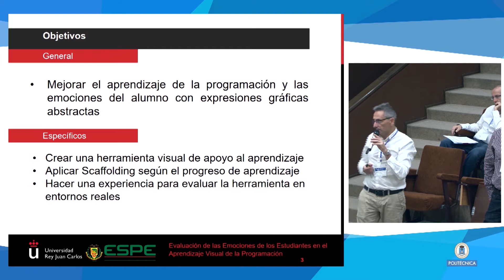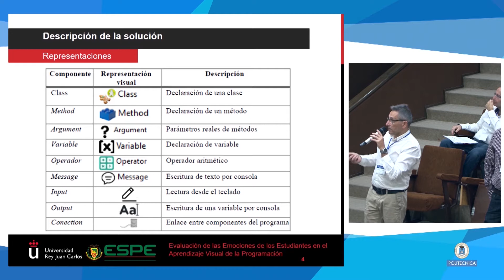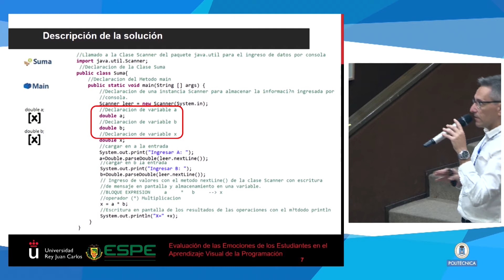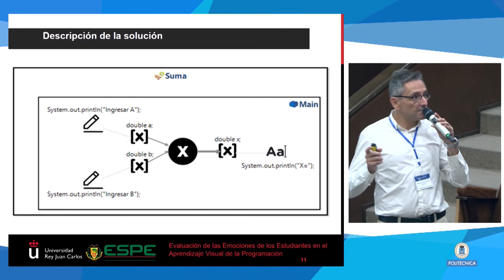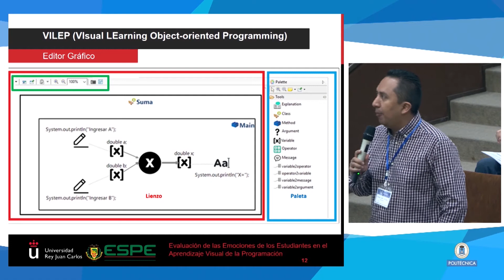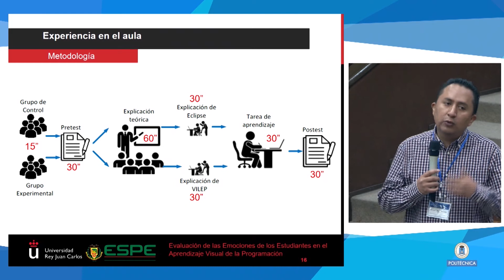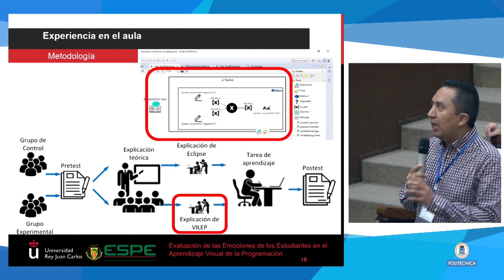CINAIC 2019 V2A 51: Emociones de los Estudiantes en el Aprendizaje Visual de la Programación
Darwin Alulema, Maximiliano Paredes
 CINAIC 2019 V CONGRESO INTERNACIONAL SOBRE APRENDIZAJE, INNOVACIÓN Y COMPETITIVIDAD.
La misión de CINAIC se basa en contribuir a mejorar el proceso de formación y aprendizaje a través de la innovación educativa. Para ello, y desde el año 2011, los años impares se organiza un congreso internacional y los años pares se desarrollan actividades experimentales y abiertas con un fuerte contenido innovador. CINAIC también tiene el compromiso de ayudar a mejorar la calidad de la innovación educativa llevada a cabo con planteamientos científicos y, en la medida de sus posibilidades, contribuir a divulgar dichas experiencias para que se produzca un mayor impacto en la educación. CINAIC se ha consolidado como un punto de encuentro del profesorado que realiza innovación, como un foro de debate con una activa participación de los asistentes, como un centro de divulgación de las buenas prácticas y como un espacio de aprendizaje y experimentación. Junto a las innovaciones ya consolidadas, como presentaciones en formato PechaKucha, como actividades participativas y cooperativas, como seminarios y talleres sobre temáticas útiles (tendencias, indicadores y divulgación científica de la innovación educativa), espacios abiertos de discusión como ECO-LAB. En esta edición se introduce la innovación: «mesa redonda de palabras» y «Escuela de cocina».